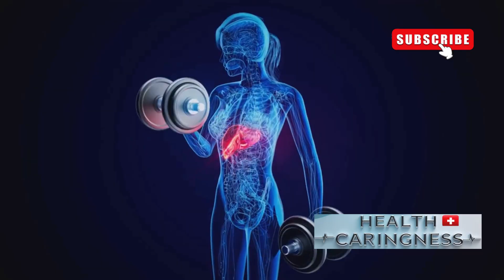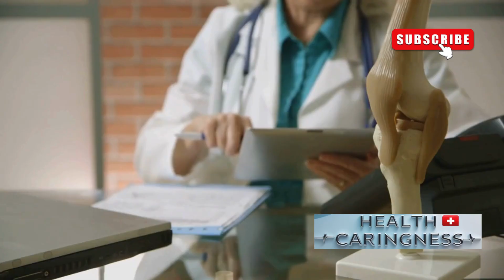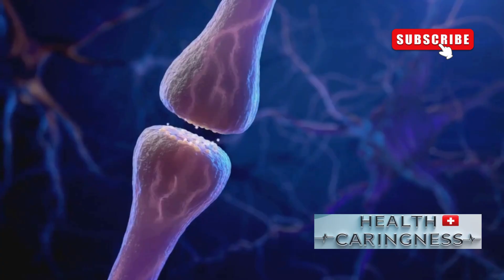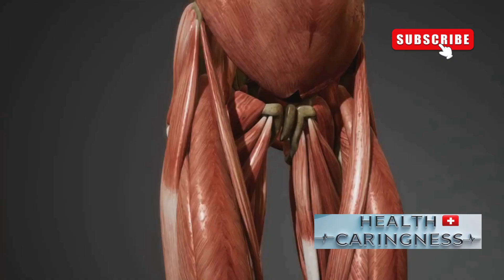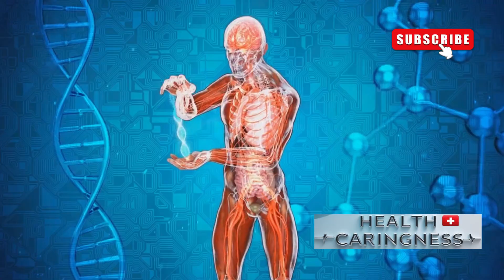Unlocking the Secrets of Muscle Growth!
Unlock the secrets to effective muscle growth in our latest video! We dive deep into the science behind hypertrophy, sharing proven strategies to maximize your workouts and transform your physique. Discover essential tips on nutrition, recovery, and training techniques that can help you achieve your fitness goals faster than ever. Whether you're a beginner or a seasoned lifter, this comprehensive guide will provide you with the tools you need for optimal muscle development. Don’t miss out on crucial insights to amplify your gains! Let's grow stronger together!

Summary of  video "Unlocking the Secrets of Muscle Growth!":

Muscles are essential for movement, posture, and the functioning of internal organs, playing a crucial role in our physical capabilities.

They generate heat through contractions, helping to regulate body temperature in various environments.

When subjected to stress from activities like weightlifting, muscles undergo a process of adaptation that leads to growth and increased strength.

The phenomenon of hypertrophy occurs when muscle fibers increase in size due to the microscopic tears created during resistance training.

This process of muscle damage and repair is vital for enhancing overall muscle performance and endurance.

OUTLINE:

00:00:00 The Body's Engine
00:02:20 A Powerful Partnership
00:04:27 Muscles Adapting to Demands
00:06:26 The Repair and Growth Cycle
00:08:19 The Key to Unlocking Growth
00:10:00 Nutrition's Role in Muscle Growth
00:11:41 The Body's Chemical Messengers
00:13:38 Allowing Muscles to Rebuild and Grow
00:15:33 Age, Gender, and Genetics in Muscle Growth